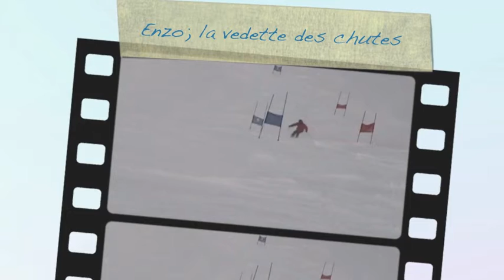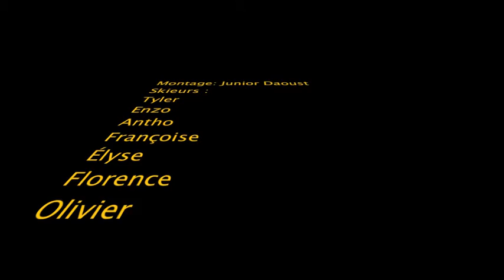K1 - Chantecler - Saison 2010-2011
Le montage de la saison... En espérant que vous apprécierez!!